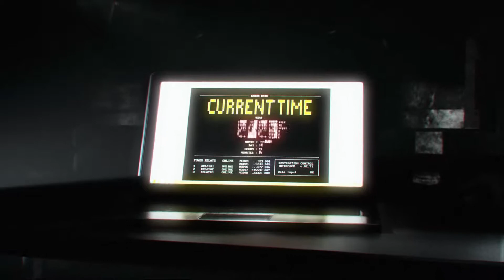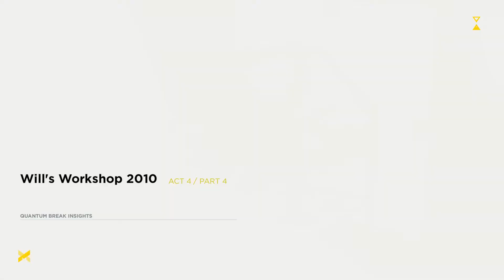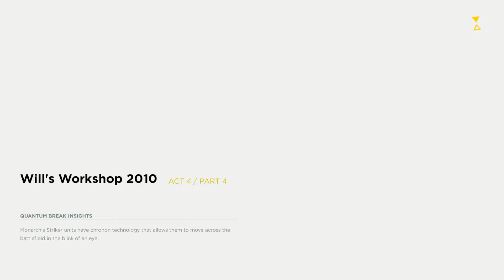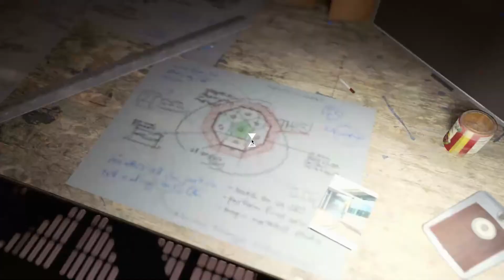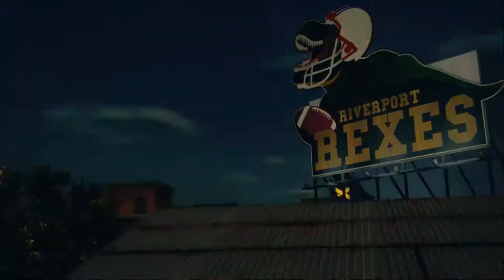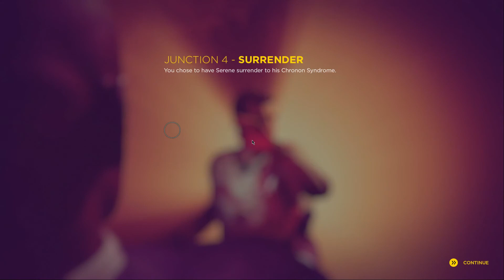BERMAIN QUANTUM BREAK!(7) MENGAMBIL COUNTERMEASURE DI MASA LALU!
Crew Playing in Vid :
 - Kasel